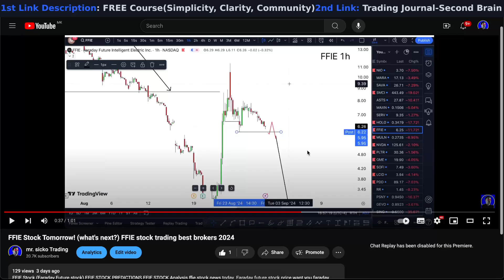FFIE Stock Tuesday Alert! (crazy) FFIE best stock trading software 2024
FFIE Stock (Faraday Future stock) FFIE STOCK PREDICTIONS FFIE STOCK Analysis ffie stock news today. Faraday future stock price want you faraday future stock news to sit down faraday future stock prediction. Faraday future stock analysis want you -- Ffie stock today faith ffie stock reverse split and  ffie stock split do it ffie stock short squeeze. Ffie stock predictionsv what is ffle stock forecast edit the ffle stock review